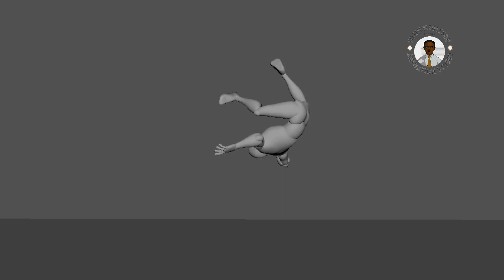CHARACTER ANIMATION REEL | Medessou Tosin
Compilation of my most recent works.